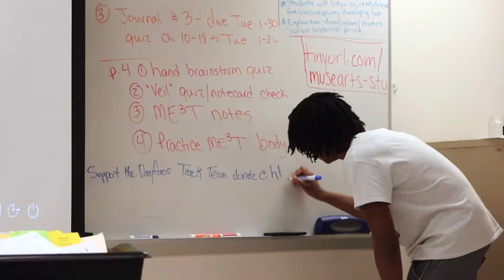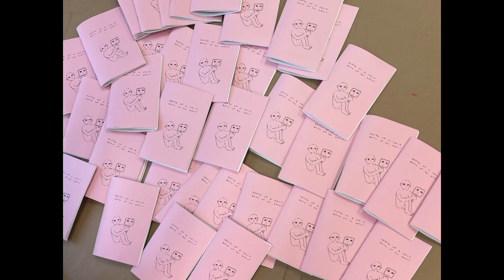DSOA Today Feb 8